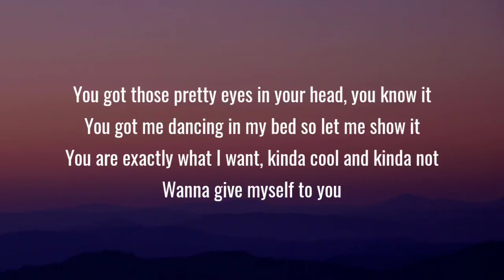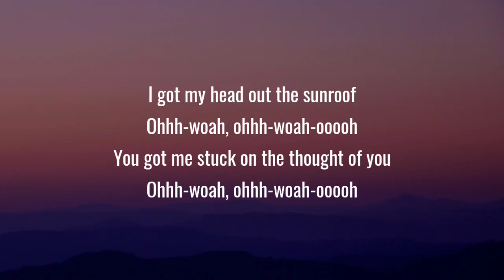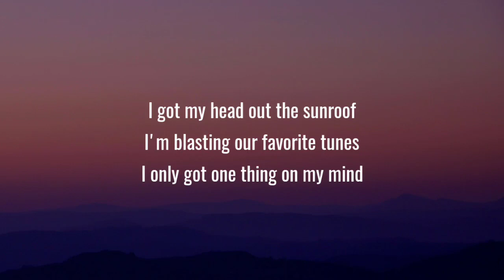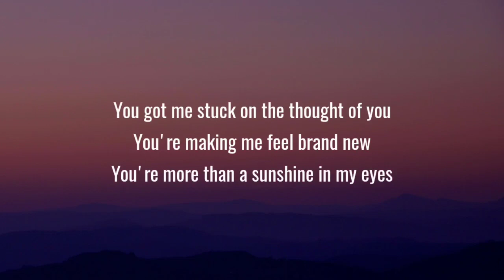Nicky Youre, dazy - Sunroof (Lyrics)